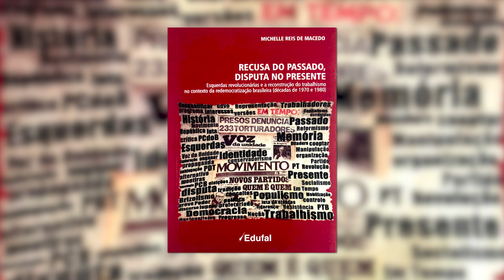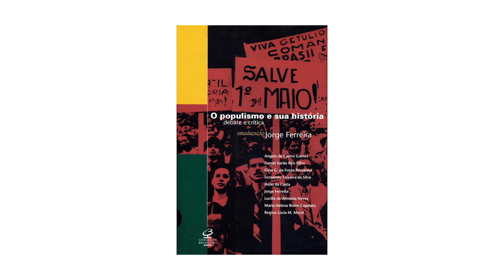O trabalhismo no Brasil contemporâneo | Michelle Reis de Macedo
A historiadora Michelle Reis de Macedo, professora da Universidade Federal de Alagoas, fala sobre suas pesquisas acerca do trabalhismo, tanto no período final do Estado Novo, como na época da redemocratização nos últimos momentos da ditadura militar. Nos anos mais recentes, a pesquisadora tem se voltado para os estudos sobre a população indígena, com destaque para suas investigações acerca do ex-deputado federal Mário Juruna.

Adquira o livro "O movimento queremista e a democratização de 1945", de Michelle Reis de Macedo